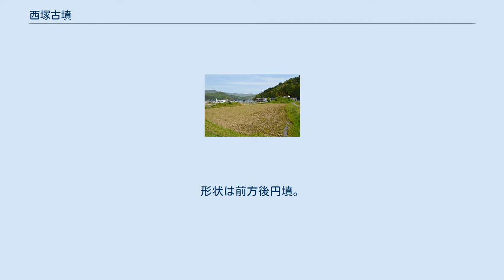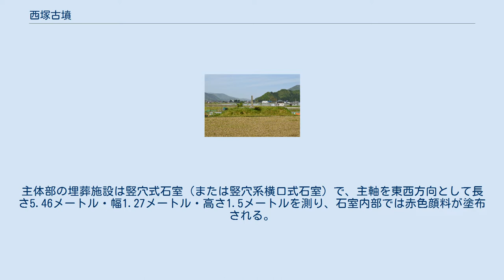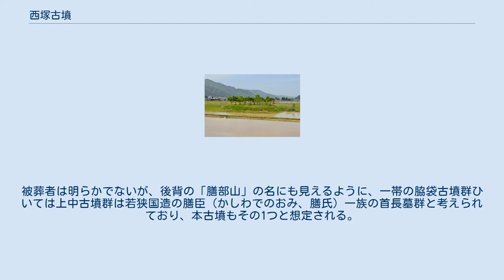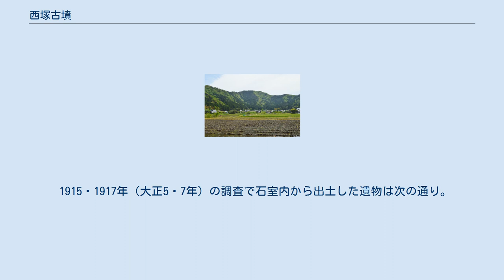西塚古墳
膳部山山麓左に西塚古墳、中央に上ノ塚古墳、右に糠塚古墳がある。
 西塚古墳（にしづかこふん）は、福井県三方上中郡若狭町脇袋にある古墳。
上中古墳群（うち脇袋古墳群）を構成する古墳の1つ。
 福井県南西部、若狭地方中央部にある膳部山（ぜんぶやま）の西側山麓に築造された古墳である。
この膳部山山麓は、本古墳含む7基（現存確認5基）からなる脇袋古墳群が営造された地域であるが、特に若狭地方の広域首長墓（若狭の王墓）とされる古墳3基（上ノ塚古墳・西塚古墳・中塚古墳）を含み、「王家の谷」に擬される地域になる。
本古墳は脇袋古墳群の西端に位置し、これまでに1915年（大正5年）に国鉄小浜線敷設に際する採土で大きく削平を受けており、その際に石室が露出したため調査が実施されたほか、その後にも数次の調査が実施されている。
現在は後円部と前方部の一部の墳丘のみを遺存する。
 墳形は前方後円形で、墳丘主軸を南北方向として前方部を南方に向ける（中塚古墳と同方向、上ノ塚古墳と逆方向）。
墳丘は2段または3段築成。
墳丘表面では葺石・埴輪が認められている。
墳丘周囲には盾形の周濠が巡らされており、この周濠外堤でも葺石・埴輪の存在可能性が高いとされる。
主体部の埋葬施設は竪穴式石室（または竪穴系横口式石室）で、主軸を東西方向として長さ5.46メートル・幅1.27メートル・高さ1.5メートルを測り、石室内部では赤色顔料が塗布される。
この石室からは豊富な副葬品が出土したほか、その他の出土品のうち埴輪には吉備地方・尾張地方の特色が見られており、当時の地域間交流が示唆される。
 この西塚古墳は、古墳時代中期の5世紀後半頃の築造と推定される。
若狭の首長墓としては城山古墳に後続し、中塚古墳に先立つ時期に位置づけられる。
被葬者は明らかでないが、後背の「膳部山」の名にも見えるように、一帯の脇袋古墳群ひいては上中古墳群は若狭国造の膳臣（かしわでのおみ、膳氏）一族の首長墓群と考えられており、本古墳もその1つと想定される。
また本古墳の場合には特に、膳氏のうち膳斑鳩とする説がある。
また出土品は宮内庁に所蔵されている。
 古墳の規模は次の通り（1991年（平成3年）調査による値）。
 1915・1917年（大正5・7年）の調査で石室内から出土した遺物は次の通り。
これらは現在は宮内庁に所蔵されている。
 （記事執筆に使用した文献） （記事執筆に使用していない関連文献） 糠塚古墳